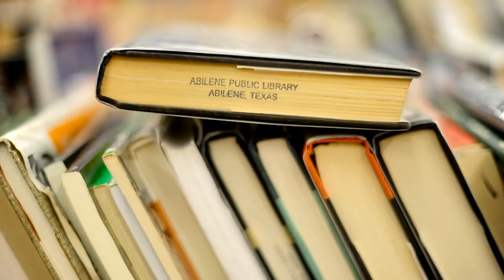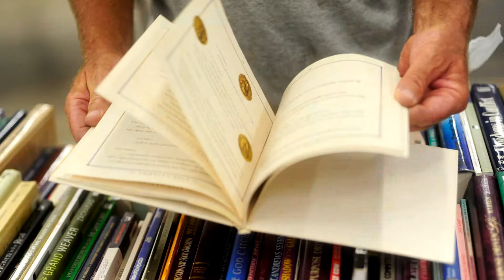MyABI on City Hall for the week of May 24, 2021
Aaron Watson at the Abilene Zoo -- COVID-19 vaccines for those 12+ --
Abilene Police Department Academy applications -- return of the Mother & Son Dance, and much more! Check out MyABI on City Hall...